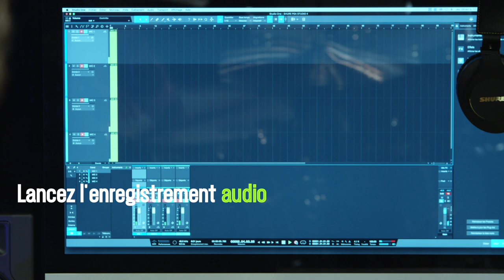Enregistrez la batterie avec SHURE PGA STUDIOKIT 4 (vidéo de La Boite Noire)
Pack tout en un avec 4 micros de la série PG avec le PGA STUDIOKIT 4 de chez SHURE pour enregistrer des instrument comme la batterie acoustique.

Le kit PGA STUDIO KIT 4 est un ensemble polyvalent de microphones de qualité professionnelle garantissant à ses utilisateurs d'excellentes captations lors de performances live ou de séances d'enregistrement. Les microphones sélectionnés dans ce kit offrent une grande variété de solutions flexibles correspondant à la plupart des formations.

FICHE TECHNIQUE
- 1 micro grosse caisse dynamique cardioïde PGA52
- 1 micro instrument dynamique cardioïde PGA57
- 2 micros statiques cardioïde à capture latérale PGA181
- 1 pince articulée pour microphone A25D
- 2 pinces pour microphones microphones WA371
- 4 câbles XLR-XLR (longueur 4,6 m)
- 1 mallette de transport